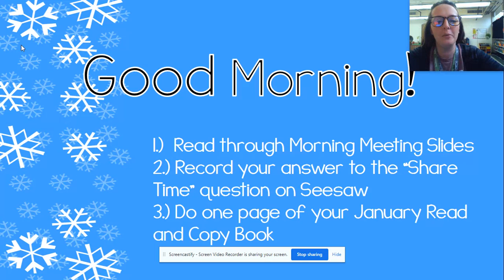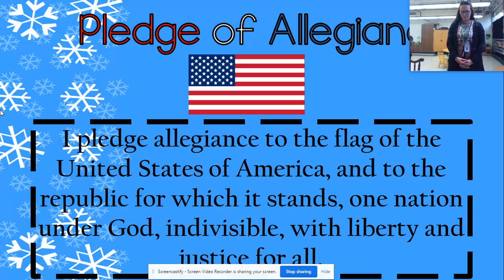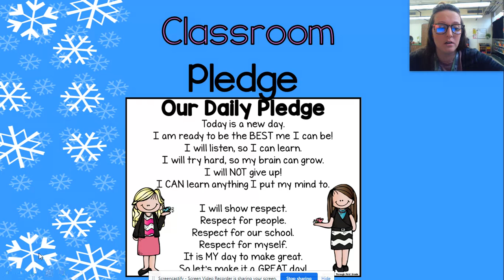Morning Meeting 1/12/21